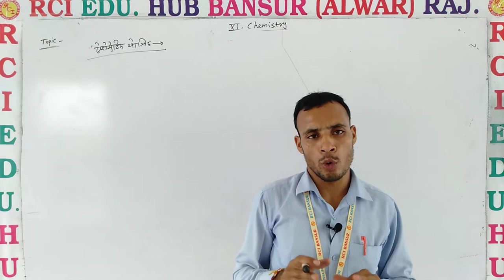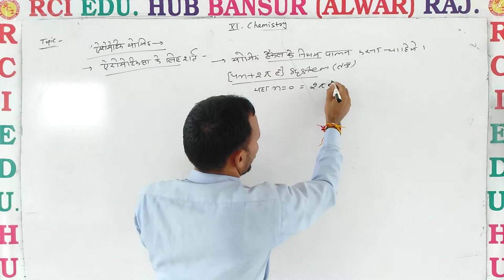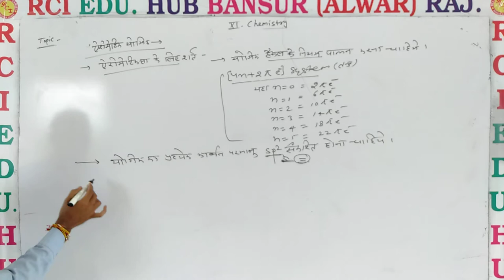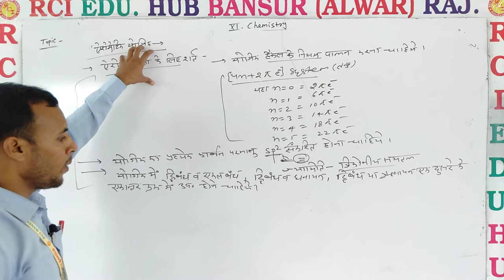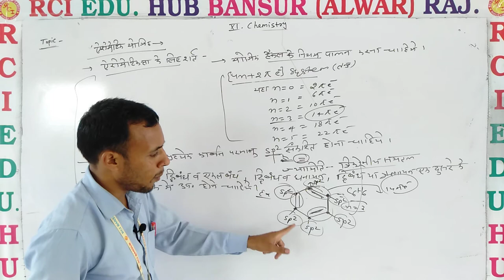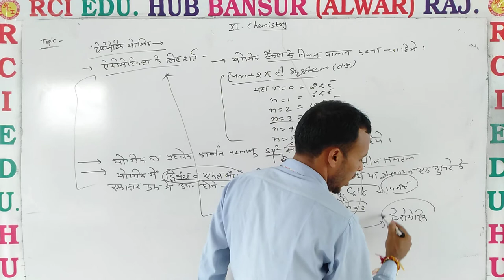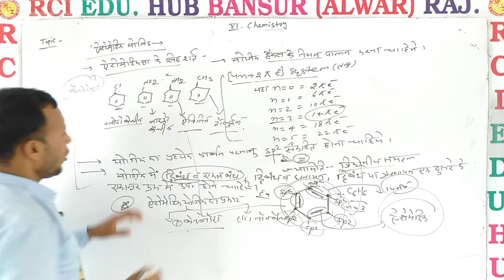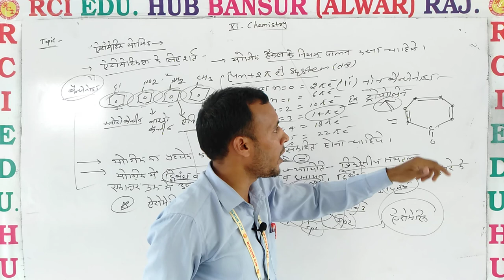aromatic compound 11th